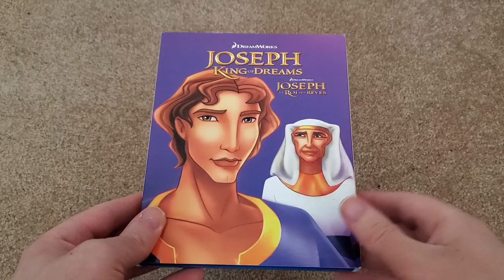Joseph King of Dreams Blu-Ray